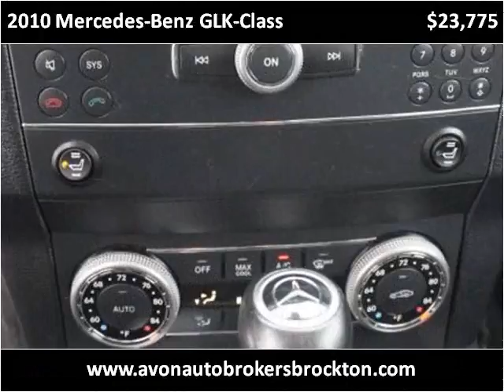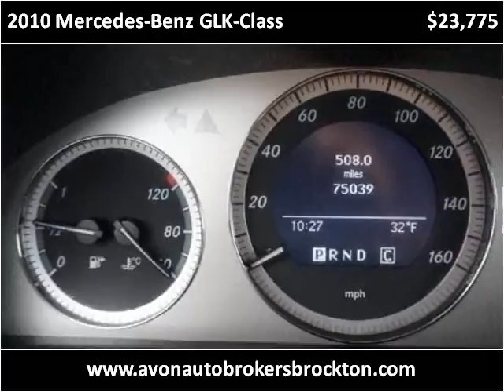2010 Mercedes-Benz GLK-Class Used Cars Brockton MA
This 2010 Mercedes-Benz GLK-Class is available from Avon Auto Brokers Brockton.